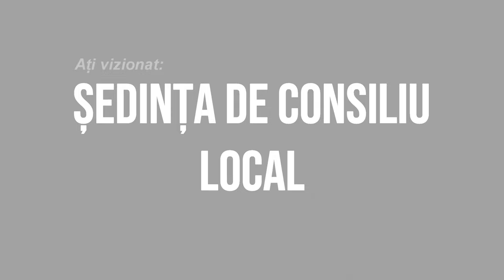LA PANCESTI Sedinta Consiliului Local din 14 ianuarie FILMARE EXCLUSIV TV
LA PÂNCEȘTI, județul Bacău, Ședința Consiliului Local din 14 ianuarie FILMARE EXCLUSIV TV 4K.

Vizionare plăcută !

ROMANIA KEYWORD PRO PLUG-IN:
metaverse,
meta vers,
metavers,
metavers romania,